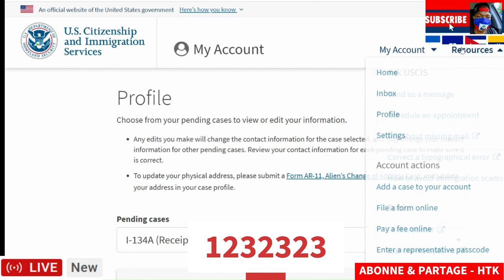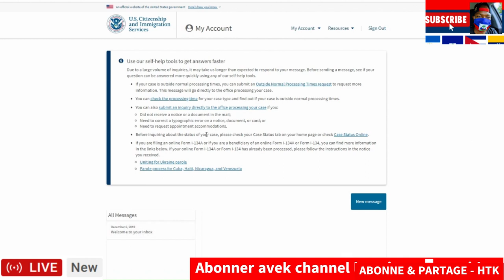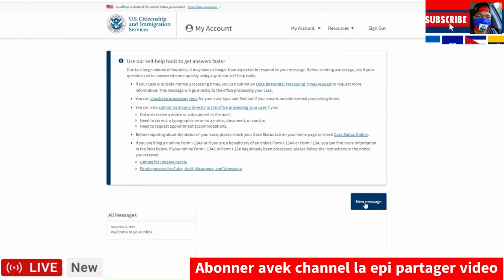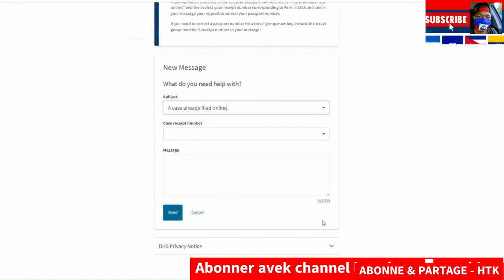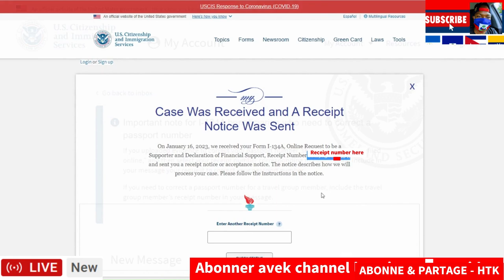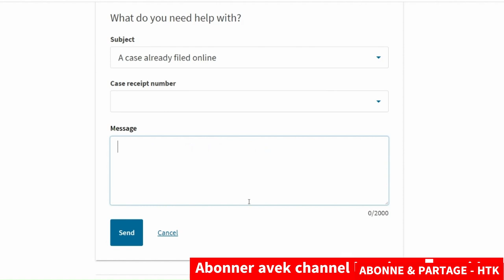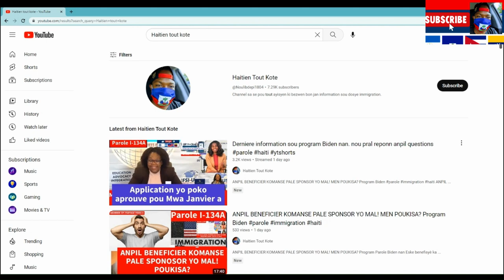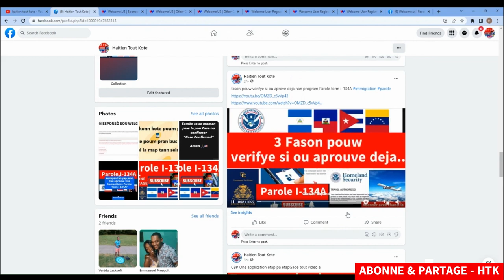MEN KIJAN POU NOU EKRI IMMIGRATION NAN KONT USCIS NOU parole immigration haiti okap #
MEN KIJAN POU NOU EKRI IMMIGRATION NAN KONT USCIS NOU!

Ki kalite benefis ki a dispozisyon benefisyè yo lè yo rive Etazini? Si w fèk antre Etazini nan pwogram Biden nan fè nou kennen ki Kote ou ye pou nou konnen kijan pou nou konekte w avek sèvis nan zò n ou ye a. Pou w fè sa ou kapap klike sou lien sa

MERCI ANPIL

ENPOTAN:

1- Itilize Imèl ou ak Password ou pou'w kapab gen aksè ak fòm nan sou lyen sa

Join
 this channel to get access to perks: